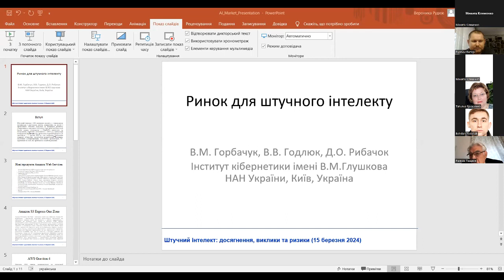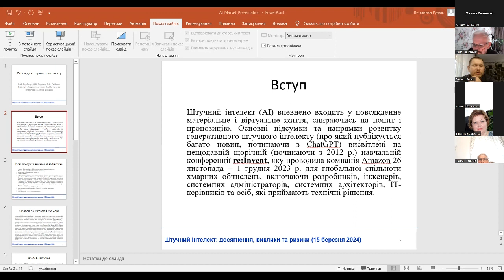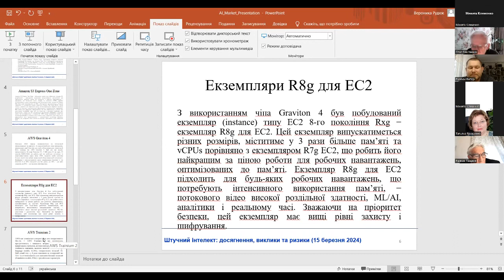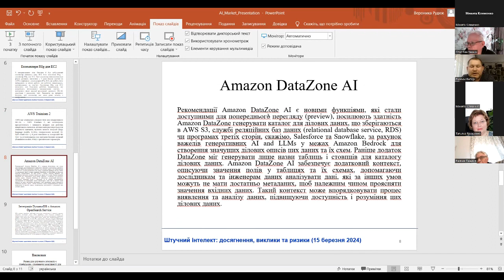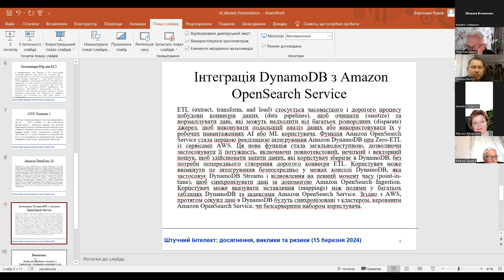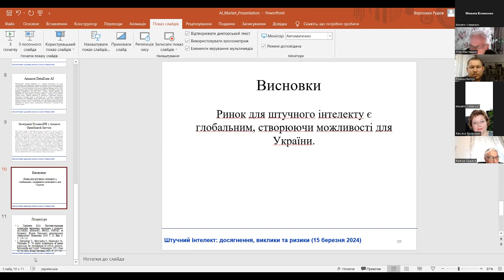Ринок для штучного інтелекту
Автори:  Горбачук Василь Михайлович; Годлюк Віктор Васильович;  Рибачок Дмитро Олександрович - Інститут кібернетики імені В.М.Глушкова НАН України.

Доповідь міжнародної наукової конференції «Штучний інтелект: досягнення, виклики, ризики» 15-16 березня 2024 р.